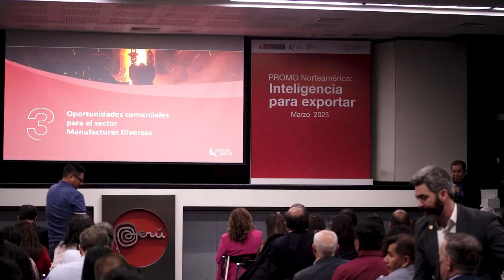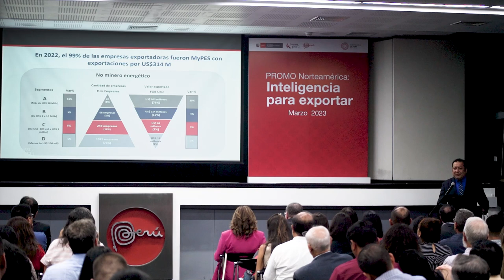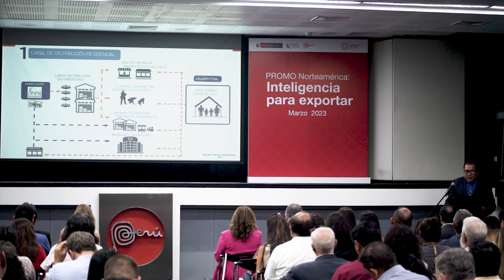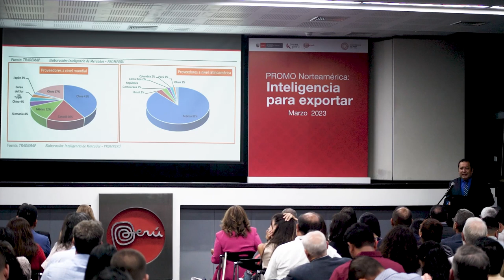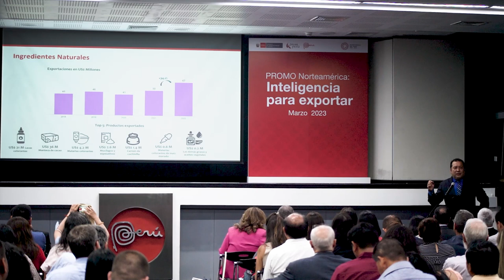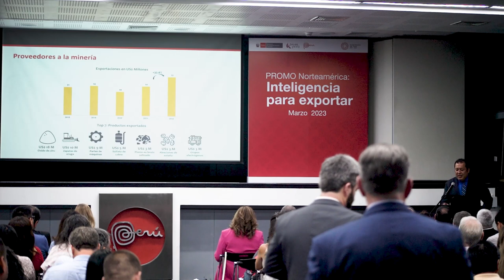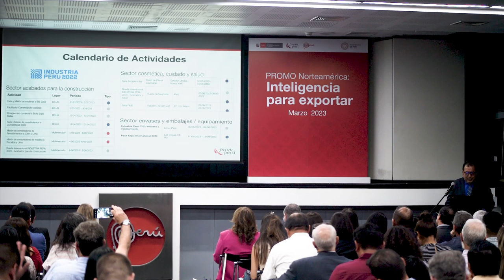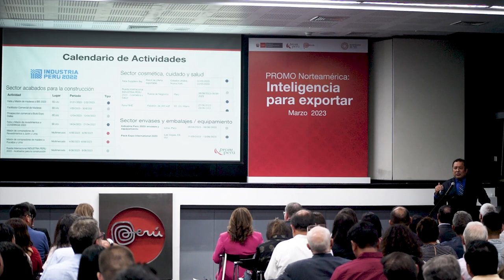Oportunidades del sector manufacturas en Estados Unidos